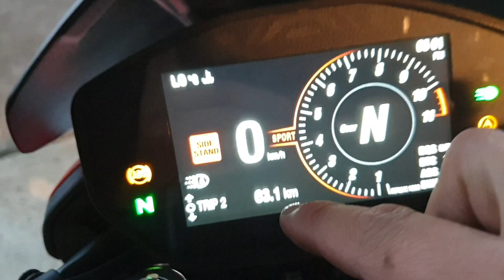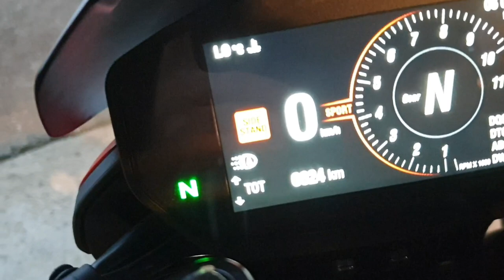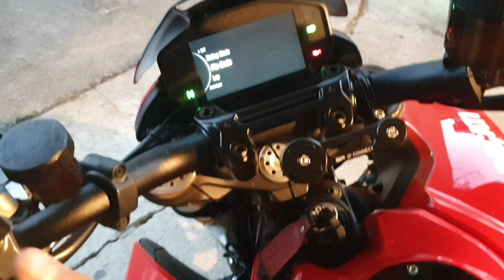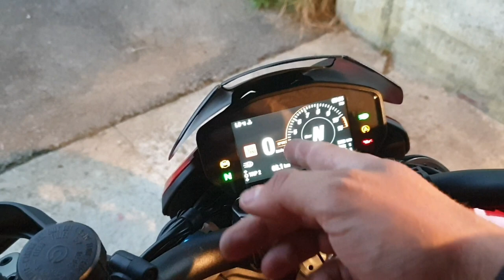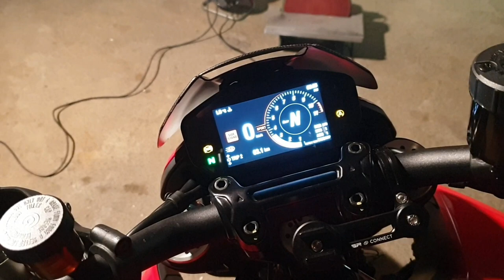Ducati Hypermotard 950 SP - Tuning Ansaugung & 1. Geburtstags Feier ✌😅😁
Next Upgrade Ducati Hypermotard 950 SP
Tuning Air-Intake System
1. Geburtstag meiner Duc 😎